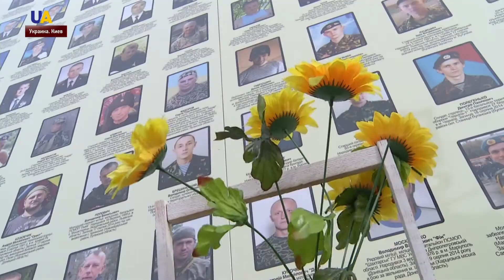День из жизни добровольца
Всеволод Стеблюк – доброволец и военный врач. Спас десятки жизней на передовой, прошел через войну, смог восстановиться и вернуться к повседневной жизни. Теперь он реабилитирует солдат, которые возвращаются из Донбасса. Один день с ним провела Тата Кривенко.